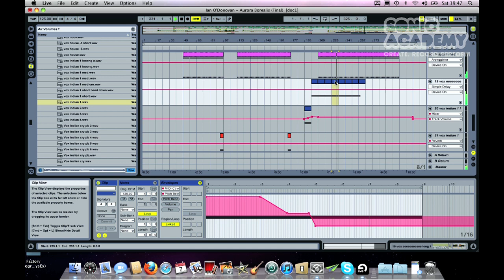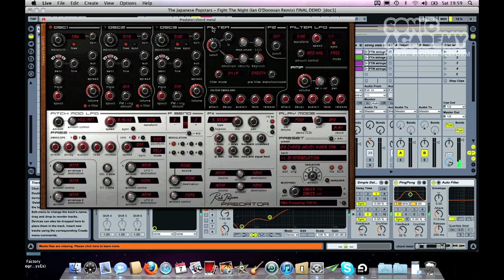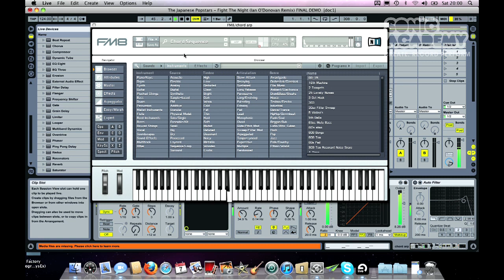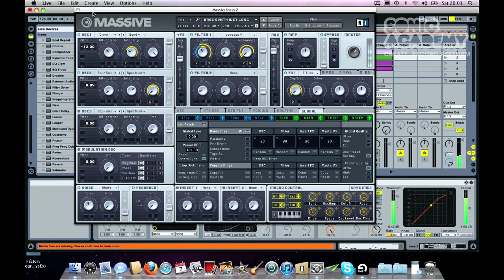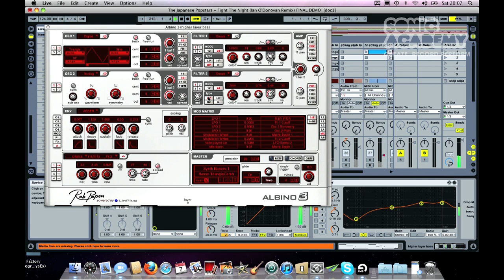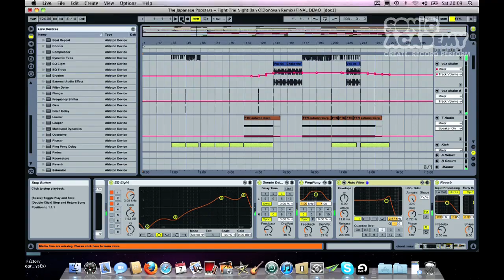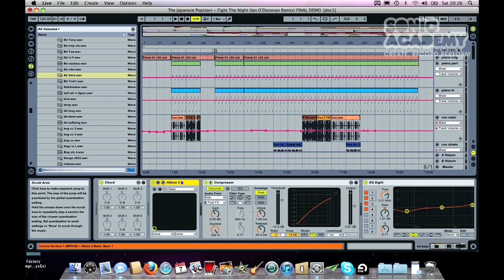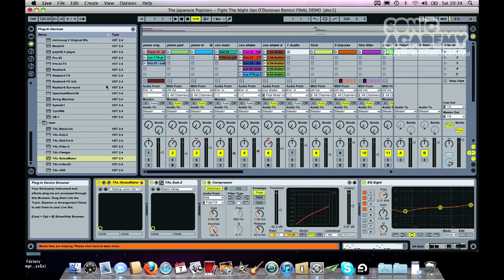Sonic Live 003 - Ian O'Donovan Masterclass 7th July 2012 From Stiff Kitten Belfast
In Sonic Academy Live 001 from the Stiff Kitten in Belfast, Bedrock and Inflyte records stalwart Ian O'Donovan takes us through his productions on Ableton Live, and answers questions from the audience and online.  In this session Ian takes us through two productions, one being his remix of the Japanese popstars 'Fight The Night'.